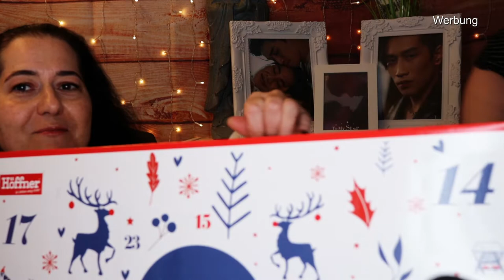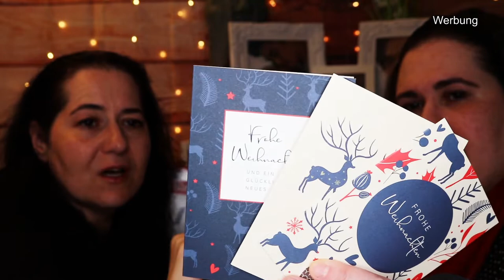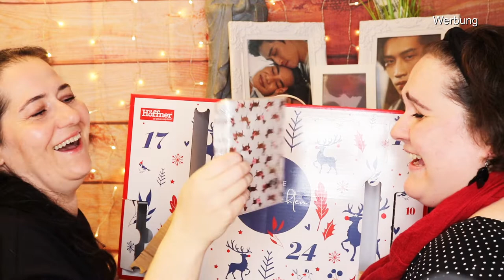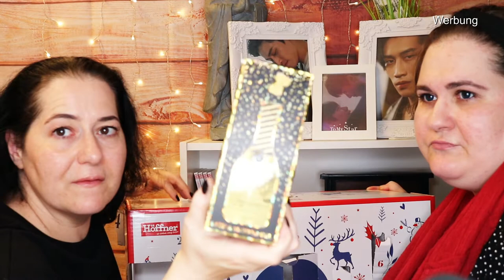Adventskalender 2022 Deko & Haushalt | Höffner | Unboxing mit meiner Schwester